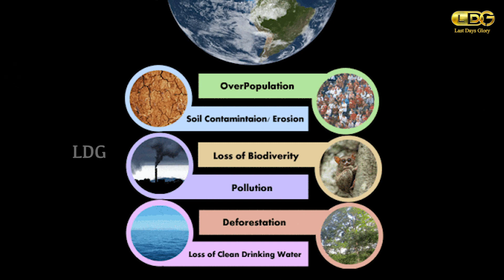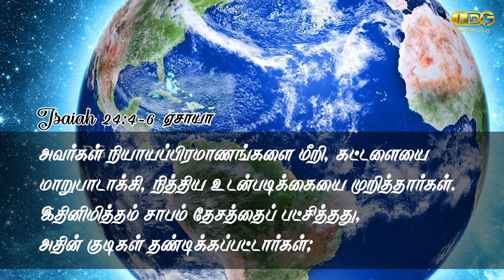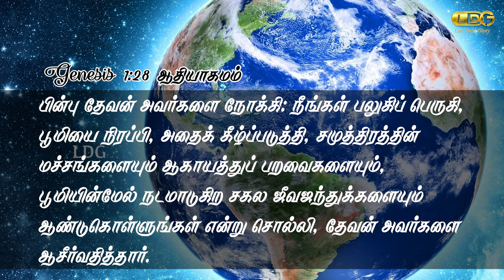INDHA NAAL - April 22nd | EARTH DAY | MARIA ANAND | LDG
This video is about the Earth Day. It explains about the importance of earth and how to protect it.

Share chat: Anandldg